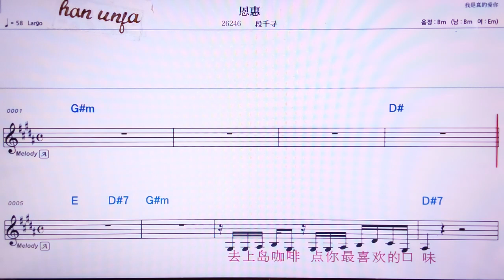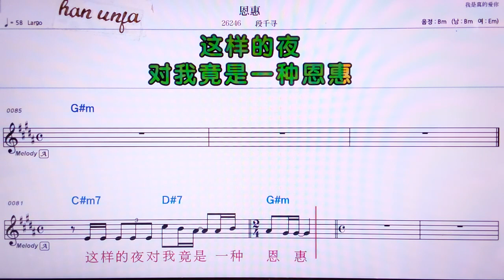💖언후이/뚜안치앤쉰 👍MR,유투브 노래방, 가라오케, 악보, 코드, 가사 ,Karaoke,반주